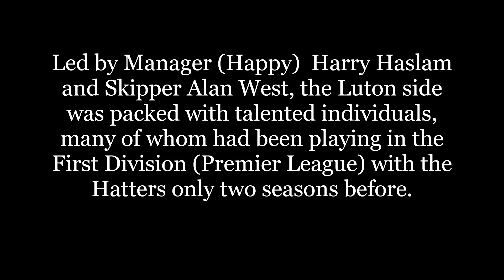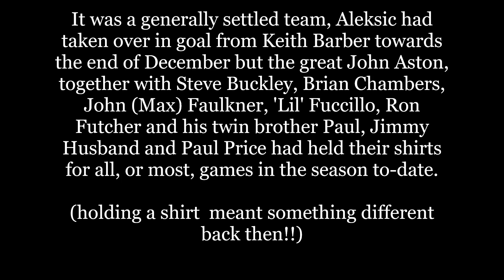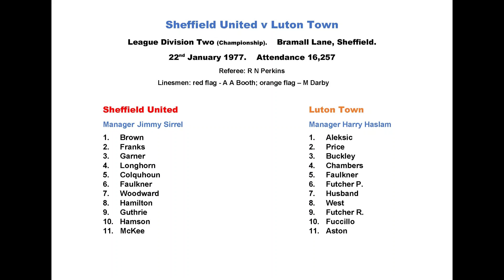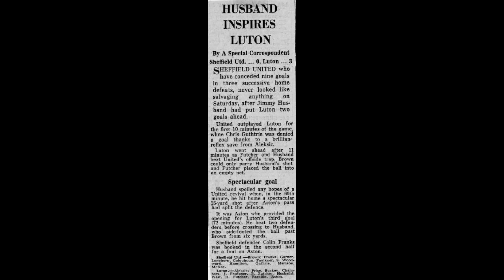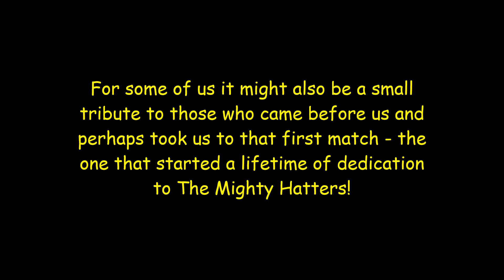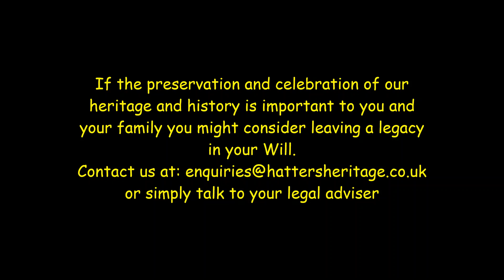SHEFFIELD UNITED v LUTON TOWN - 22nd January 1977. 2nd Division (Championship)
Luton headed up to Bramall Lane  for what was to be the start of a run of nine consecutive league wins!
The campaign saw the Town finish 6th, missing promotion back to the 1st Division (Premier League) by just five points.

United finished exactly halfway in the table.

The superb Hatter's left-winger John Aston had another great afternoon feeding Jimmy Husband and Ron Futcher.
 Luton Legend Harry Haslam would be in charge at the Blades exactly one year later